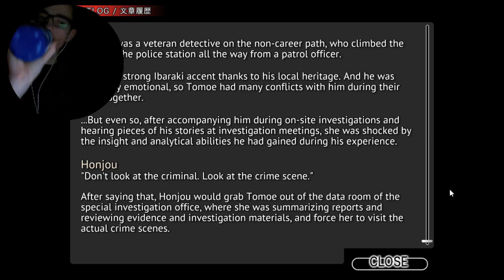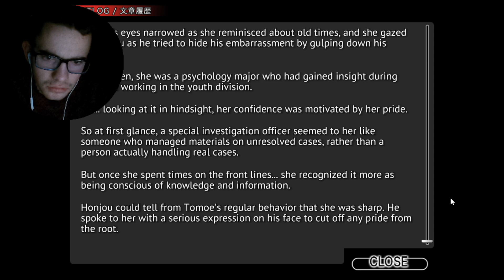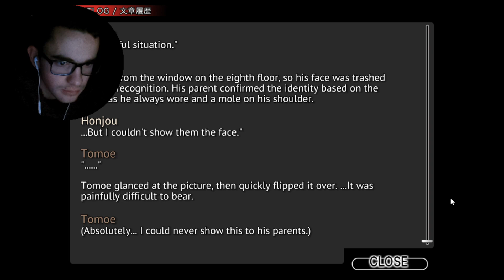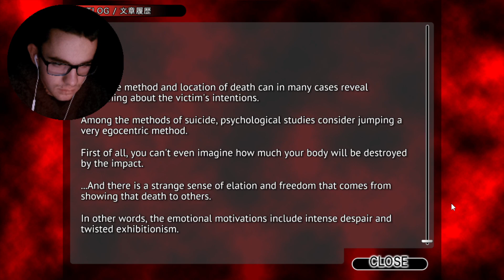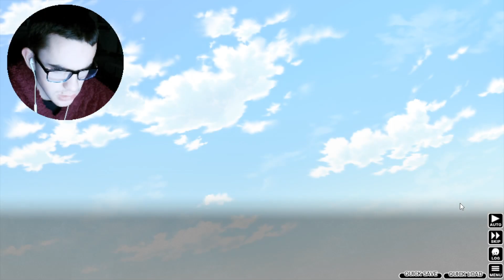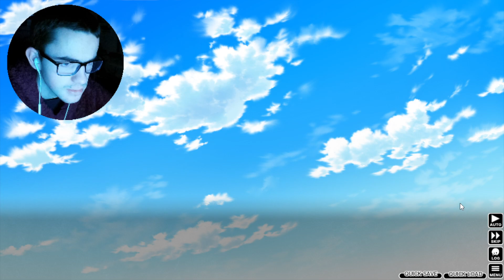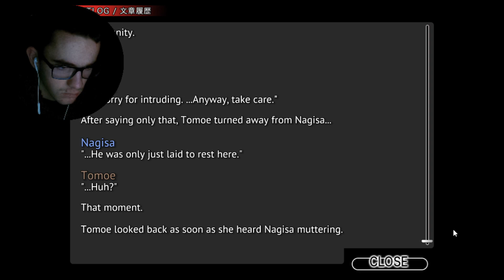Higurashi: Tokihogushi #3 - THE INVESTIGATION BEGINS! was Kouhei's death genuinely a suicide?!